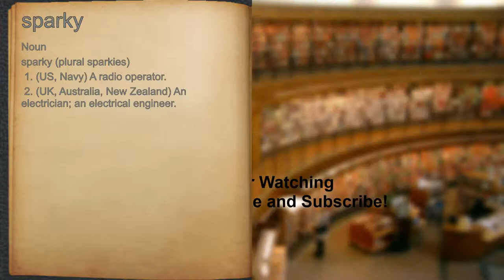What does sparky mean?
A spoken definition of sparky.

Intro Sound:
Typewriter - Tamskp